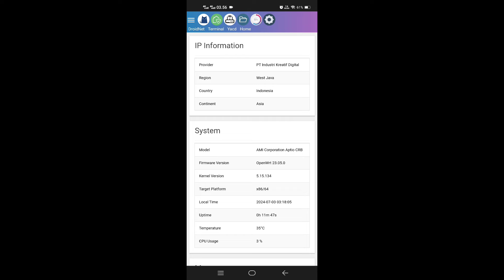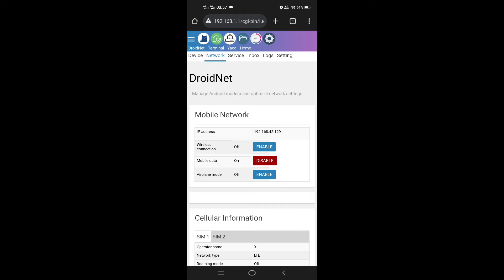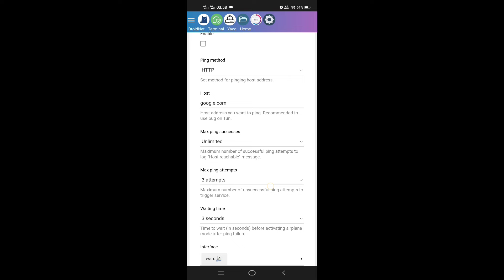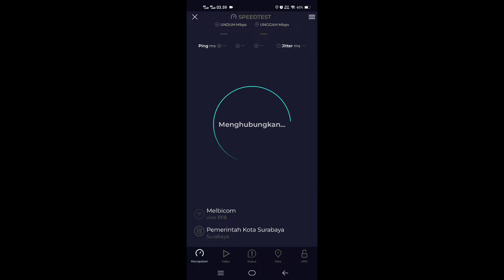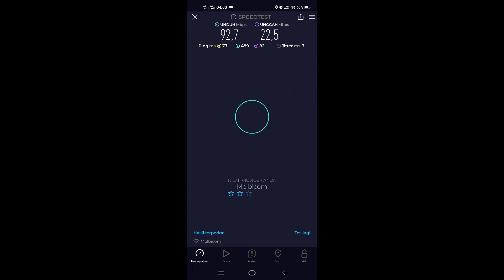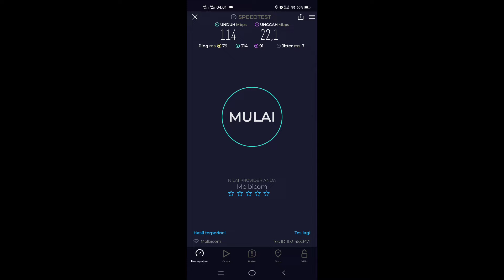[Review] Setup mini pc openwrt dan modem hp